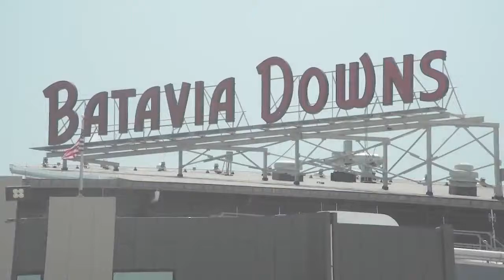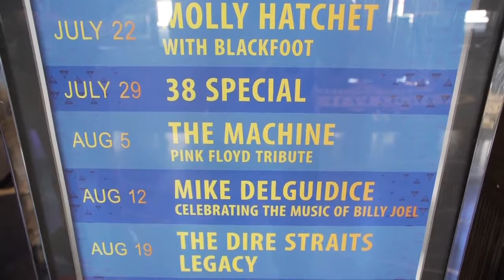Music Monday - Dom Brown performs his Buffalo Bills anthem